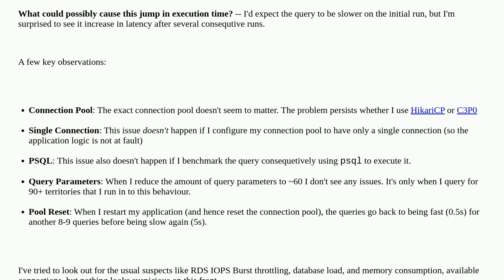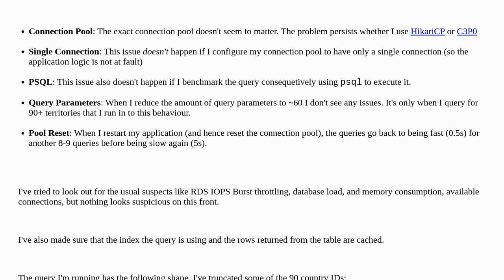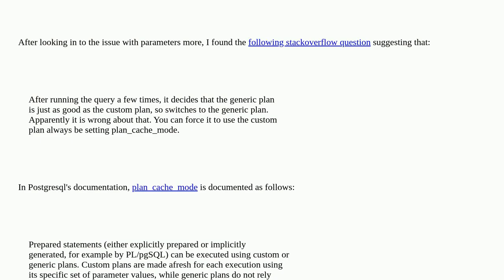Dba: Select query with 90+ parameters intermittently 20x slower on RDS PostgreSQL instance when u...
Select query with 90+ parameters intermittently 20x slower on RDS PostgreSQL instance when using connection pool

A special thanks goes out to the community

  postgresql amazon-rds postgresql-14 postgresql-performance connection-pooling